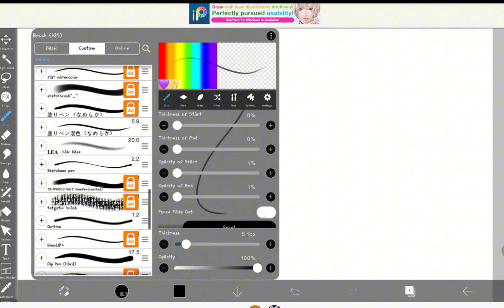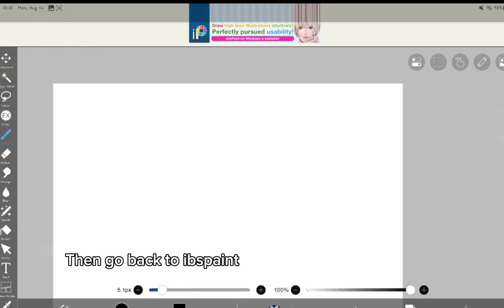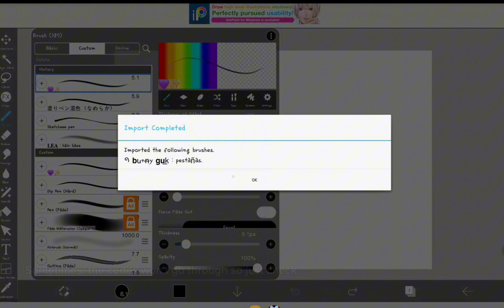How to use Qr codes in IBSPAINT! (PAUSE TO READ THE TEXT)